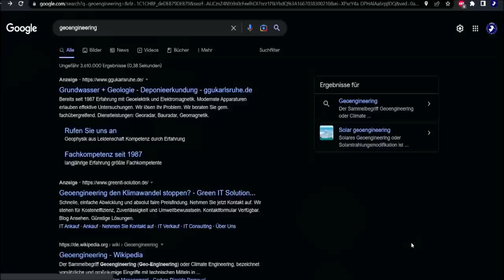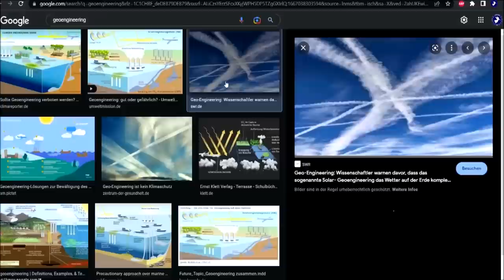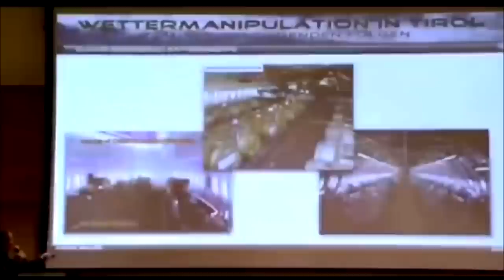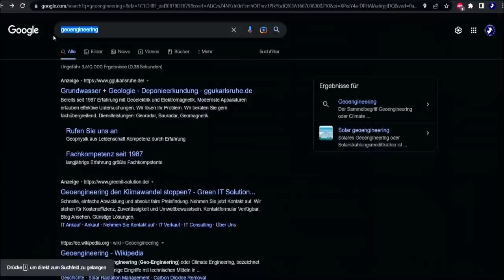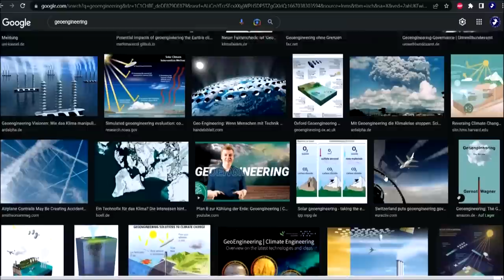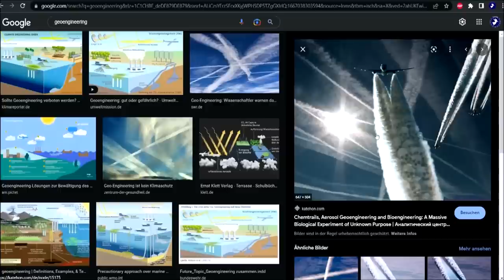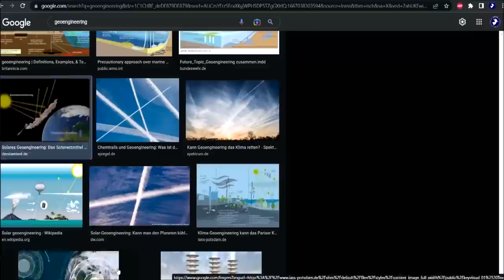ПОРОШОК с неба ☝АВИАСПЕЦА уволили за ПРАВДУ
Специалист признался в том, что он делал с самолетами под патронажем военных !

нижний тагил новости,  самолеты, самолетами химтрейлы  над краснодаром, признался, авиаспеца, уволили, что он делал, признался в том, специалист, под патронажем, военных, грузовые самолеты, за правду, авиа техник рассказал про химтрэйлы